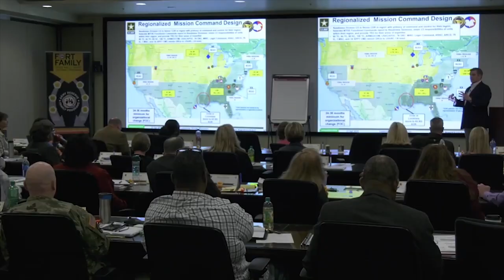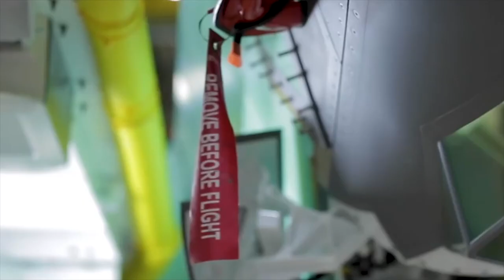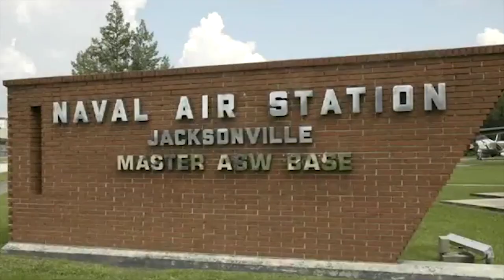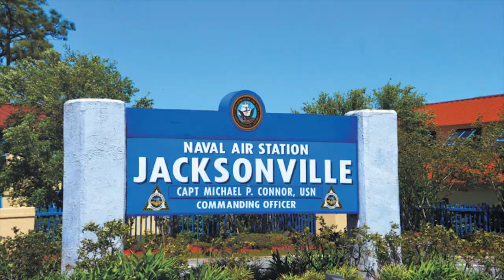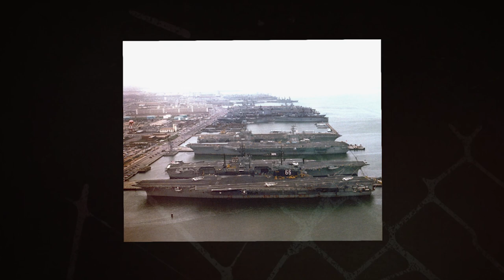10 Largest Naval Bases In The USA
American naval bases are very well equipped. They contain warships, submarines and aircraft for various purposes. Today we have prepared a list for you, in which we will find out which naval base in the United States is the largest!